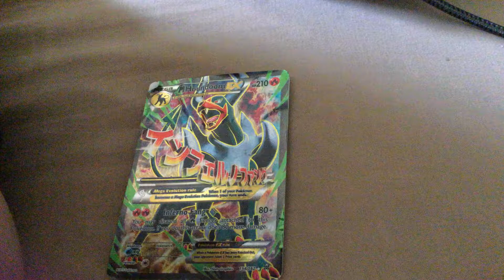Flexing my Houndoom Pokemon card